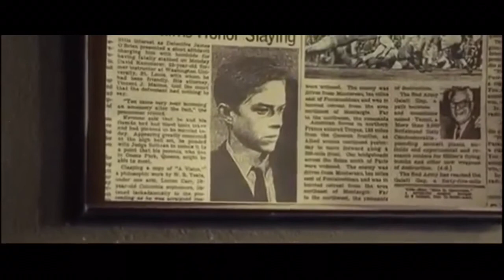Kill Your Darlings - Allen And Lucien, The Pioneers